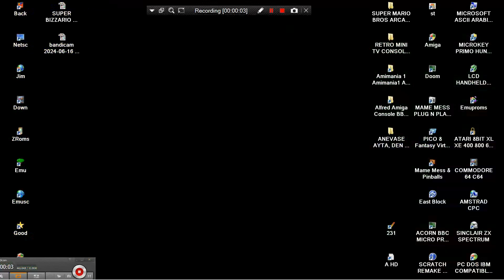SUPER CATHOLIC MARIO BROS 2015 09 20 ARCADE HACK HBMAME PLAYCHOICE 10 NES HOMEBREW HB MAME UI HOME B